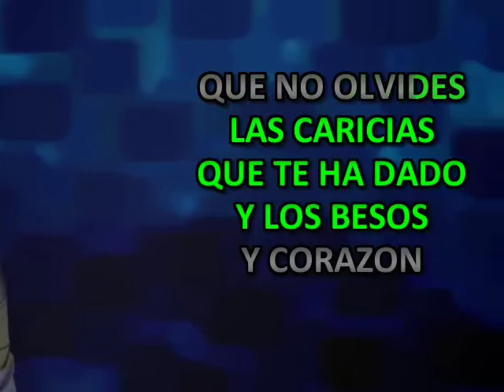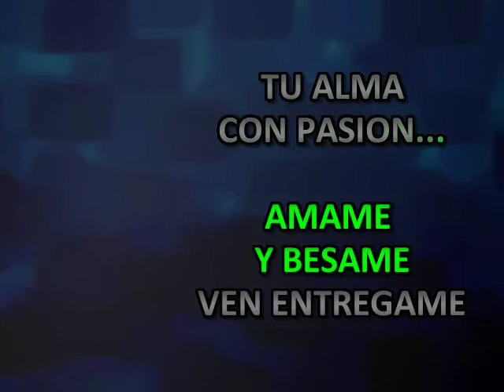"Amame y Besame" karaoke by Gary Hobbs